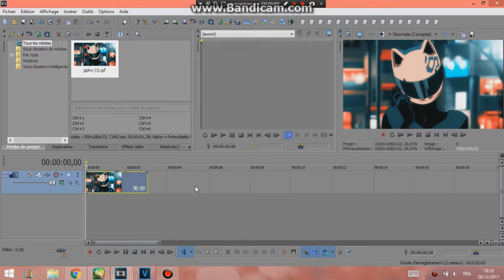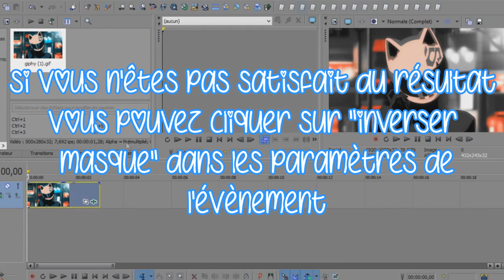SV│one color effect (FR)